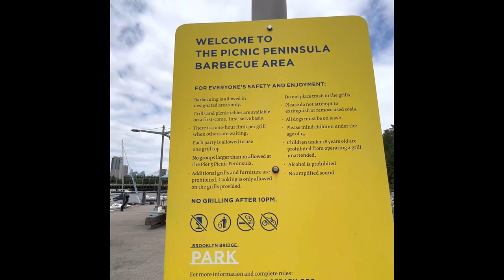Where can you Barbecue in New York? Brooklyn Bridge Park Pier 5 Picnic Peninsula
Where can you barbecue in New York City? Brooklyn Bridge Park!